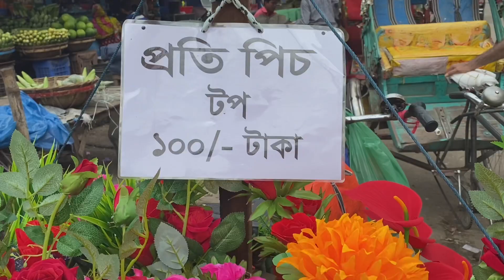বাজার করতে গিয়ে কি কিনে আনলাম || What I bought today